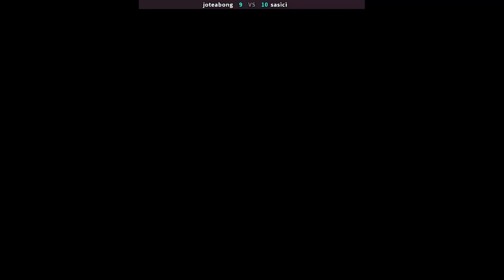KOF 95 - joteabong VS sasici | 🇰🇷🇹🇷 Fightcade2